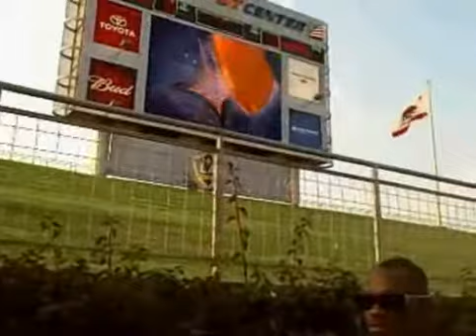Galaxy Chivas Part 1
We go to the Galaxy Chivas game in Los Angeles, July 10th... Home Depot Center.